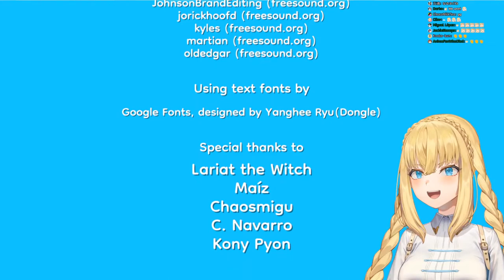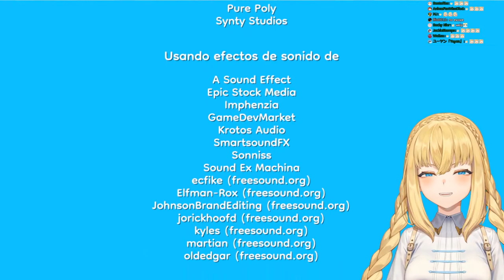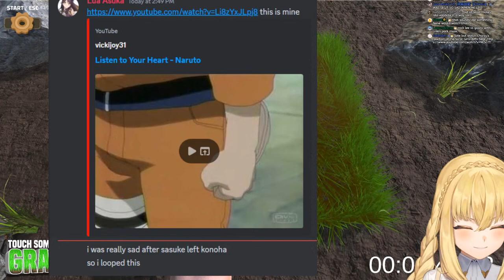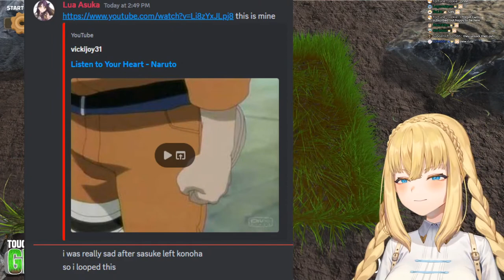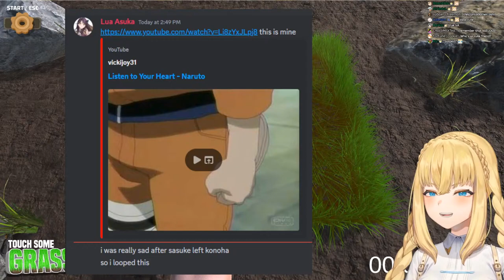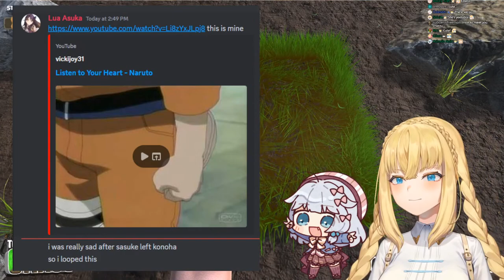PINEAPPLE ON PIZZA (while eating pineapple pizza)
pineapple 🍍

👑 Offerings to the Isla-sama/アイラ様への献上品 👑
Offerings to Isla-sama is not obligatory, but appreciated! Thank you for your support~ 💙

👑 Merch 👑
↓ Isla Coleman Birthday Celebration 2022 Merch ↓
For other merch visit the official production kawaii BOOTH page!

【RULES】
※ Coleknights should always behave when their princess is streaming! Please keep these rules in mind when participating in the live chat.

1.) The number one rule is to behave yourselves! Be respectful to one another.
2.) Please keep comments relevant to the stream! Don’t discuss any sensitive, controversial, or unrelated topics.
3.) No spamming or trolling. If possible, keep messages to just one at a time instead of sending them consecutively.
4.) Please keep in mind that I won’t be able to acknowledge every single message in the chat. Don’t take it personally if I miss your comment because sometimes it’s difficult for me to keep track of the chat especially with a high chat rate or during games.
5.) Do not bring up other streamers unless I mention them first. Likewise, please do not bring Isla-sama up in other people’s streams unless mentioned.
6.) If you see someone disobeying the chat etiquettes (i.e. spamming, being rude, etc.), do not engage. Simply block, report, and ignore them.
7.) Please keep backseating to a minimum, and also refrain from spoiling. I will only consult for guidance when I ask for it.
8.) Have fun. 💙